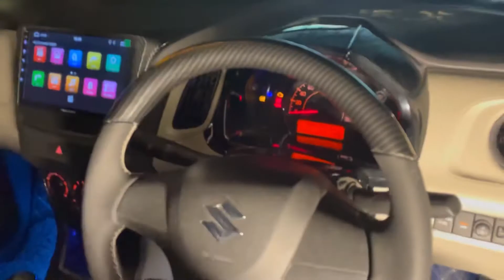WAGONR CNG MODIFIED WITH CARBON STEERING | GO FAR CARRIER | LASER FOG LAMPS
Team
Lari car accessories
I-191 Karampura main road delhi-110015